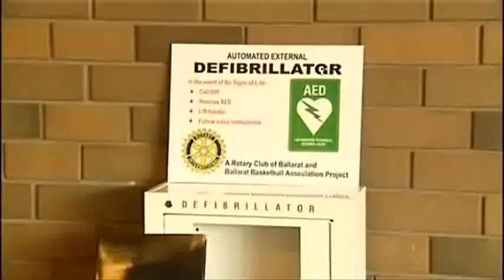WIN News | Sporting Clubs Need Defibs | Greg Wilton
Sporting clubs are encouraged to buy defibrillators.
Duration: 1 mins 45 secs
Interviewee: Greg Wilton, St John Ambulance Victoria